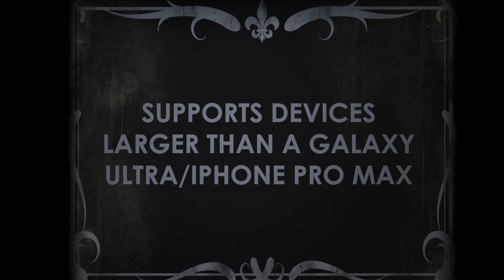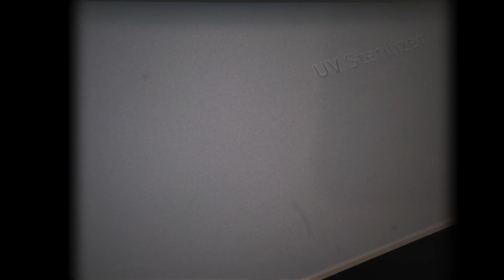Samsung UV Steriliser - Blasting germs away with light!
Not much really needs to be said to be honest.
Sanitsers have been around for awhile, and we are always told how dirty our devices are, but has that really changed how often we use it in the bathroom?

I feel like this pandemic has at least made us a bit more germ conscious and that filters into these devices.

On the whole, its a solid product, looks nice, large enough for phones and some other stuff like wallet/sunnies and auto shutoff.

It works so that's really all there is to it.

As this santiser was picked up on special for $18 AUD ($13 USD) it makes me feel like it was worth it, but I honestly wouldn't pay the asking price of $79 AUD ($58 USD) - so maybe wait on a good special.